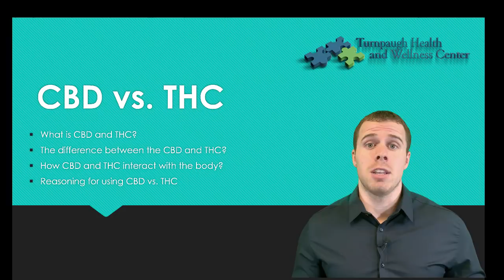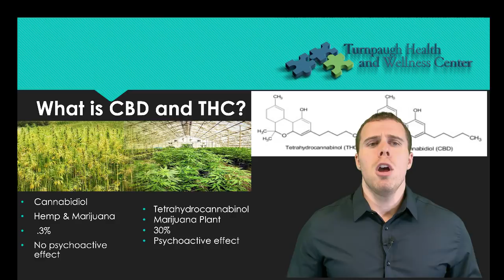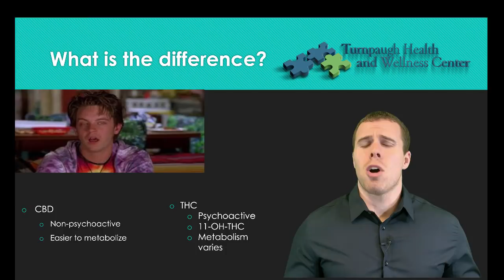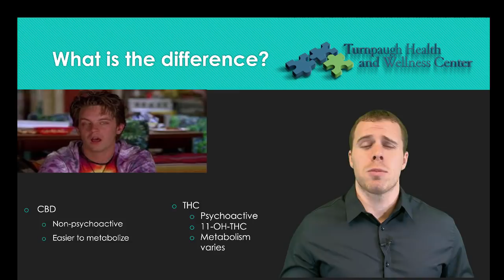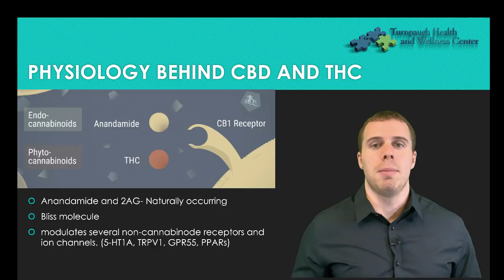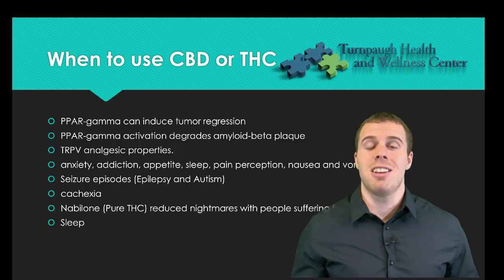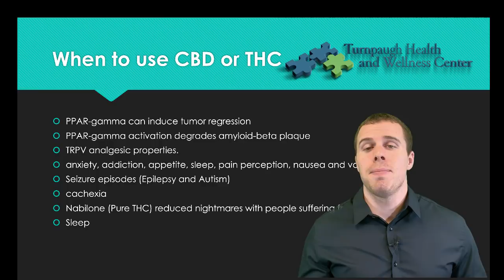CBD vs. THC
In this video, we will discuss what CBD and THC is. We will talk about the differences between the two, how they interact with the body and what they can be used for.

CBD stands for cannabidiol and can be made from hemp or marijuana. CBD has no psychoactive effect known as the high/out of body experience. THC stands for tetrahydrocannabinol and is made from marijuana plants. It can be produced at up to 30% in liquid form. THC does have a psychoactive effect. CBD is easier to metabolize than THC because when THC is metabolized it produces 11-OH-THC. This is what creates the high sensation. It is also much more difficult to metabolize when taken as an edible than when it is smoked. Edibles can also increase the psychoactive effect of THC. Endo-cannabinoids are neurotransmitters which are naturally produced in the brain, and create the feeling of happiness and laughter from anandamide. Anandamide can be increased and activate the CB1 and CB2 receptors with THC. CBD has a more difficult time binding to the CB1 and CB2 receptors, but leaves neurotransmitters in the synapse for longer allowing them to bind to other receptors and other channels more easily.

CBD and THC can be used for tumor regression and some cancer prevention. Please note that this does not apply to all types of cancer. They can also help degrade amyloid-beta plaque which helps with dementia, Alzheimer's and cognitive function. Additionally, they can help with pain, anxiety, addiction, appetite, sleep, nausea and vomiting (specifically THC), and seizures in people with epilepsy or autism. Pure THC has shown to reduce PTSD symptoms and help regulate sleep. Please see a professional before using THC or CBD. At Turnpaugh Health and Wellness Center, Dr. Regina Smith is certified to prescribe medical marijuana and is excellent at monitoring patients so they can reap the benefits of THC without causing damage.